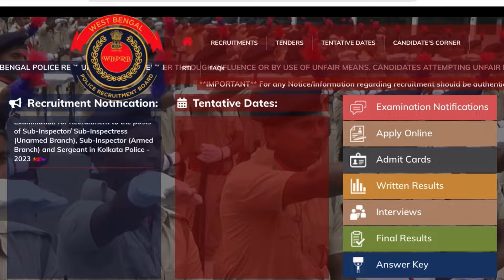WBP Constable New Vacancy 2024, WBP New Vacancy 2024, WBP SI New Vacancy 2024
🇮🇳 **কলকাতা পুলিশ /WBP পাশের গ্যারান্টি ব্যাচ join করতে WhatsApp me** (👇👇🔥

l